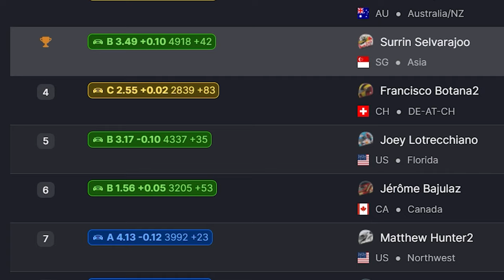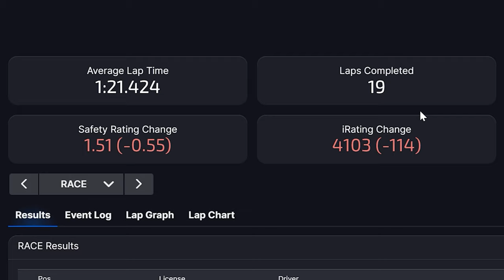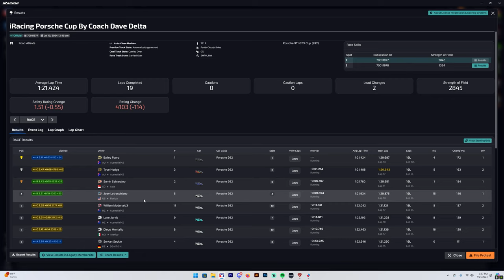When the little things add up! (iRacing Porsche Cup at Road Atlanta)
Big L's 😔

00:00 Intro
00:17 Race 1
05:13 Results 1
05:29 Race 2
15:33 Results 2